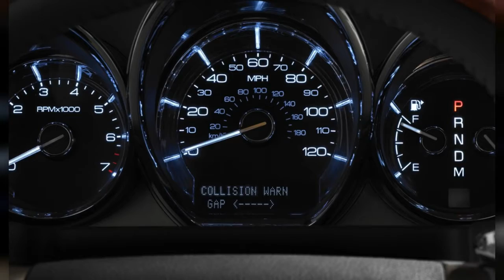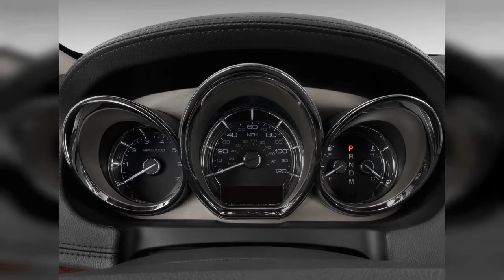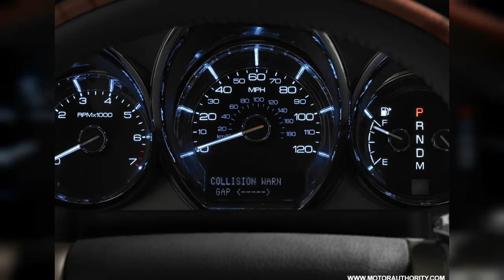2011 Lincoln Mkt | FULL TOUR | Interior and Exterior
The swinging style sets an audacious moodand the 2011 Lincoln MKT backs it up with turbo V-6 thrust. Find out why the 2011 Lincoln MKT is rated 9.0 by  experts.
0:00 - Intro
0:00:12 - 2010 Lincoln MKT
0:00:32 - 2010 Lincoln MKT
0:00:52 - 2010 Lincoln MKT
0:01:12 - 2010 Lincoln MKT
0:01:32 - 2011 Lincoln MKT 4-door Wagon 3.7L FWD Front Seats
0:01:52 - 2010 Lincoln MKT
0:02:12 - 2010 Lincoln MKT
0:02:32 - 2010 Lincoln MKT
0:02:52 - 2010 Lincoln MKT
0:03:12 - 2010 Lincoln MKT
0:03:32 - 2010 Lincoln MKT Spy Shots
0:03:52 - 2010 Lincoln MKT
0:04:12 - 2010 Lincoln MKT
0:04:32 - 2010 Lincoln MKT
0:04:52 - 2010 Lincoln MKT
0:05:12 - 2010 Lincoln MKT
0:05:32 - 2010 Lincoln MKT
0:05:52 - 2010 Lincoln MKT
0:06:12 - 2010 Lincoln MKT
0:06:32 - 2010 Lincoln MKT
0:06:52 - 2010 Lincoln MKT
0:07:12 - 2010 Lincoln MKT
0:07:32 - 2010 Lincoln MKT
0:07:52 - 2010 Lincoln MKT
0:08:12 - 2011 Lincoln MKT 4-door Wagon 3.7L FWD Instrument Cluster
0:08:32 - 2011 Lincoln MKT 4-door Wagon 3.7L FWD Engine
0:08:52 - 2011 Lincoln MKT 4-door Wagon 3.7L FWD Gear Shift
0:09:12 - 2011 Lincoln MKT 4-door Wagon 3.7L FWD Tail Light
0:09:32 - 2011 Lincoln MKT 4-door Wagon 3.7L FWD Headlight
0:09:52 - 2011 Lincoln MKT 4-door Wagon 3.7L FWD Mirror
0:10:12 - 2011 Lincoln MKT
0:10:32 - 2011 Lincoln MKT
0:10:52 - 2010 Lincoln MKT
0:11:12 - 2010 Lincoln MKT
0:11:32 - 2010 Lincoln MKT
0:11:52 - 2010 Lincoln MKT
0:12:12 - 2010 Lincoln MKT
0:12:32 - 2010 Lincoln MKT Vs. Acura MDX
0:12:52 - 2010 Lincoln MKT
0:13:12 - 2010 lincoln mkt 011
0:13:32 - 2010 lincoln mkt 062
0:13:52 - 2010 lincoln mkt crossover at naias 07
0:14:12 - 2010 lincoln mkt 054
0:14:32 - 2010 lincoln mkt 002